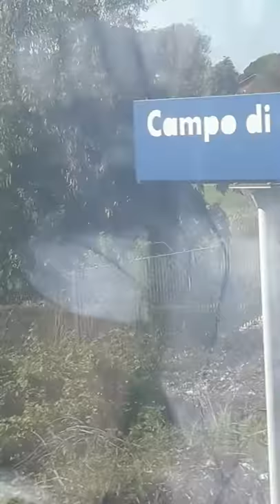Pandino tagliaerba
Una panda che taglia l'erba